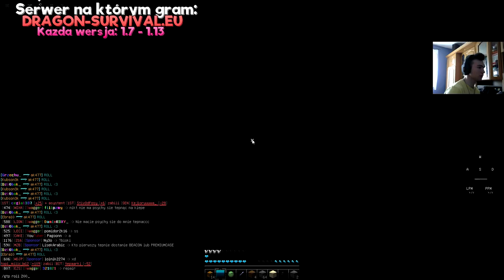OCENIAM NAJGORSZE CUBOIDY NA DRAGON-SURVIVAL.EU ONLY | CZY JAKAŚ GILDIA DOSTANIE SWAGGERA ? | ak477